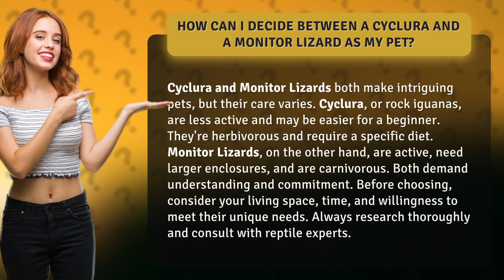How Can I Decide Between a Cyclura and a Monitor Lizard as My Pet?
Choosing Between Cyclura and Monitor Lizards as Pets • Cyclura vs Monitor Lizards: Pet Comparison • Discover the key differences between Cyclura and Monitor Lizards as pets, including their care requirements, activity levels, and dietary needs. Make an informed decision based on your living space, time availability, and commitment to meet their unique needs. Consult with reptile experts and do thorough research before making a choice!